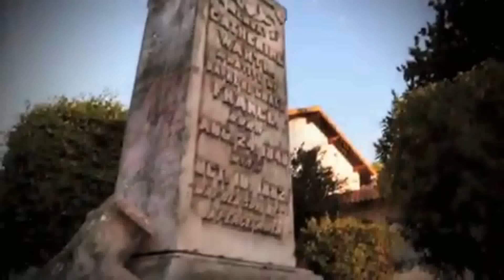El origen del Vaquero (cowboy)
Créditos: Univision